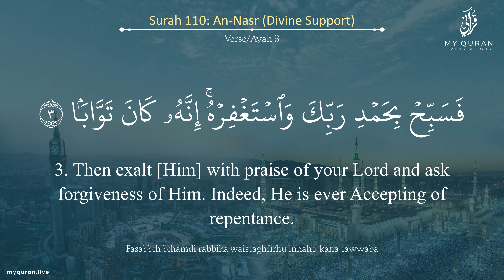110 Surah An Nasr With English Translation By Sheikh Nabil Ar Rifai